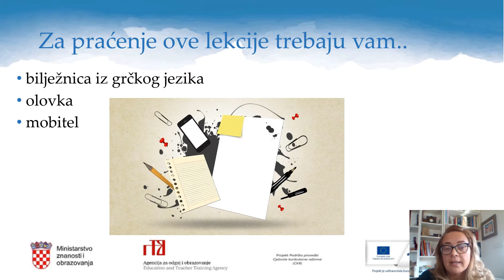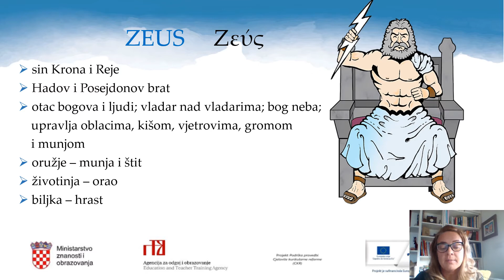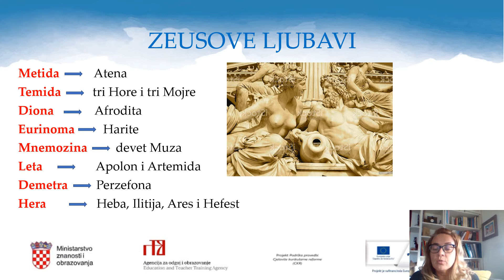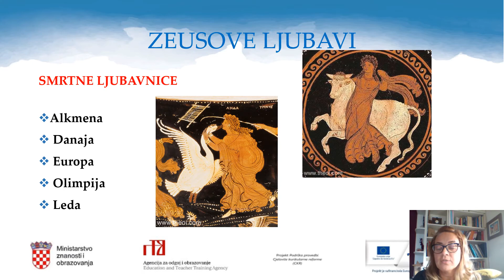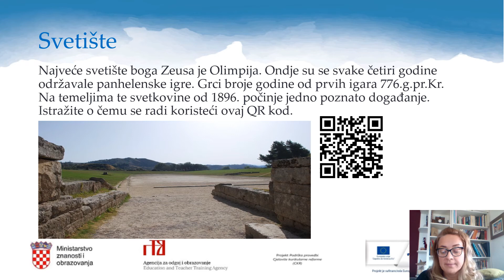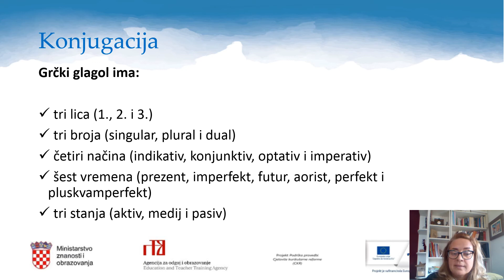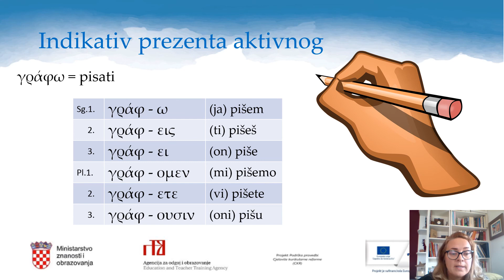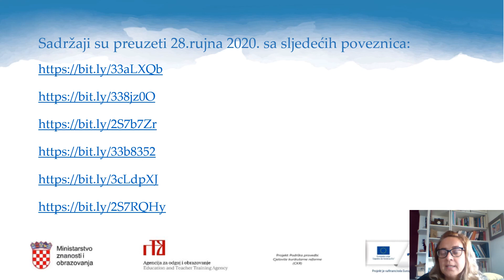Grčki jezik, 7. r. OŠ - Zeus indikativ prezenta aktivnog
Autor: Martina Hrdalo